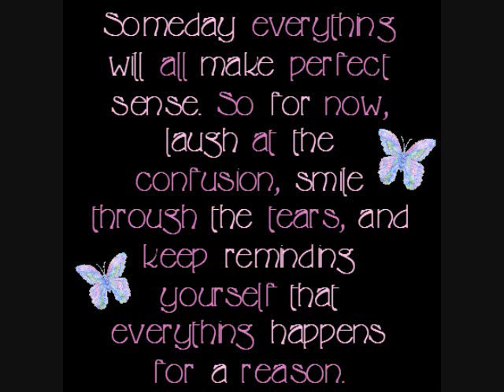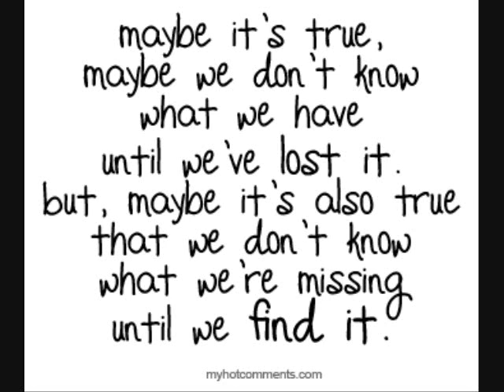thangs i like:iceskating,cheer,ipods ect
this is just some stuff i enjoy hope u like!